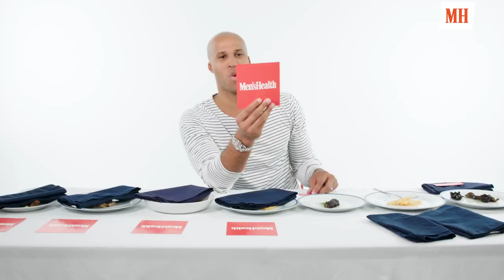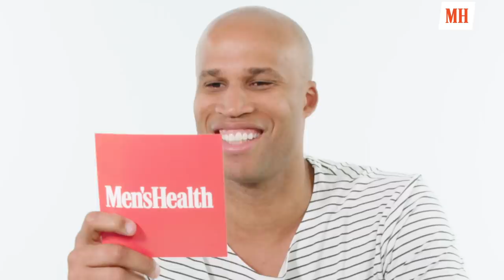Richard Jefferson Attempts to Explain LeBron's Hairline | Disgustingly Healthy | Men's Health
NBA star Richard Jefferson takes MH's Disgustingly Healthy Challenge.  If he refuses to try one of our disgustingly healthy snacks, he has to dish on his former NBA teammates. How far will he get?